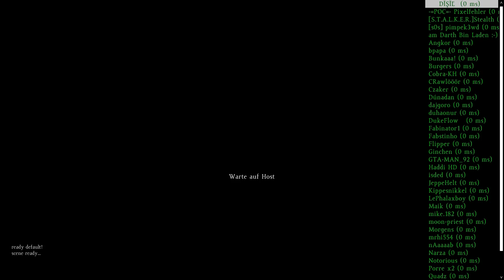Let's Play DayZ Standalone #017 [German] [HD] [Alpha]